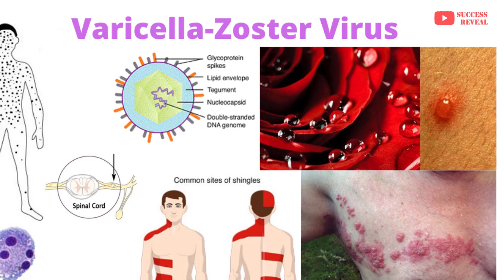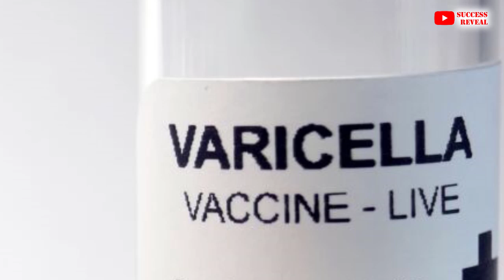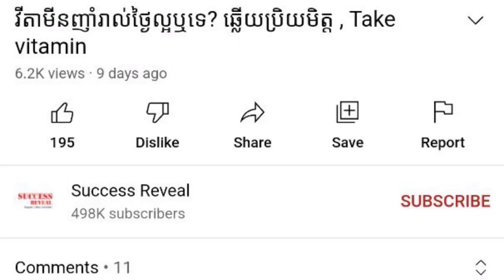ជំងឺ​រើមរោគសញ្ញា​អ្វីខ្លះ និង​អាច​មាន​វិធី​ការពារ​បាន​ដែរ​ឬទេ?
In this video we want to show you about ជំងឺ​រើមរោគសញ្ញា​អ្វីខ្លះ និង​អាច​មាន​វិធី​ការពារ​បាន​ដែរ​ឬទេ , SUCCESS REVEAL

ជំងឺរើម (Shingles) និង​ជំងឺ​អុតស្វាយ (Chickenpox) បង្ក​ឡើង​ដោយ​វីរុស​ប្រភេទ​ដូចគ្នា​។ ជា​ធម្មតា អ្នក​កើត​ជំងឺ​រើម បណ្តាល​ឲ្យ​ឈឺចាប់ រមាស់ និង​ក្រហាយ​លើ​ស្បែក និង​ចេញ​រោគសញ្ញា​ពងទឹក​តូច​ធំ​ជា​កញ្ចុំៗ នៅ​លើ​ស្បែក រយៈពេល​ពី​៧ ទៅ ១០​ថ្ងៃ។
តើ​មូល​ហេតុអ្វី​បណ្តាល​ឲ្យ​កើត​ជំងឺរើម ហើយ​គេ​អាច​មាន​វិធី​ណាខ្លះ ដើម្បី​ការពារ​ជំងឺ​សើ​ស្បែក​មួយ​នេះ?

✡ ABOUT US ✡
.: Why We create SUCCESS REVEAL channel :.
1. To inspire, Motivate, create new entrepreneur
2. Share Business knowledge, Entrepreneurship, Success
3. Free Business Education Online